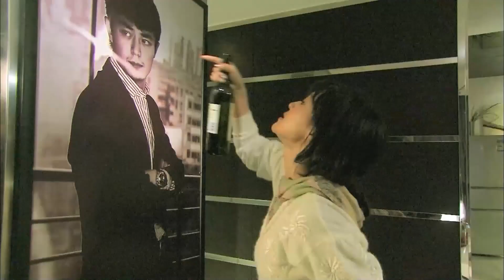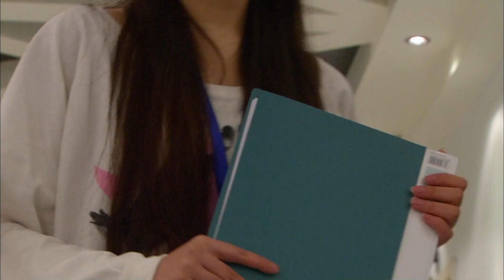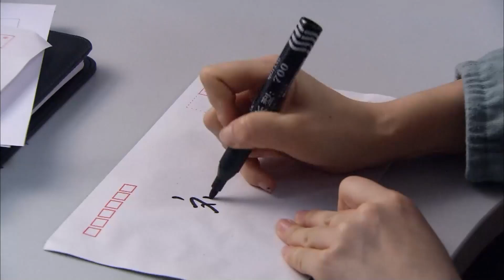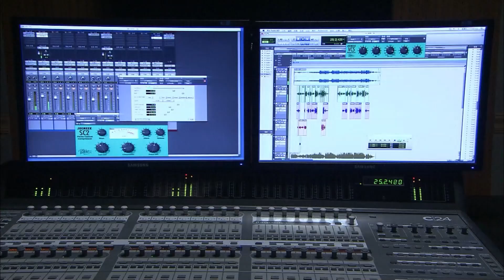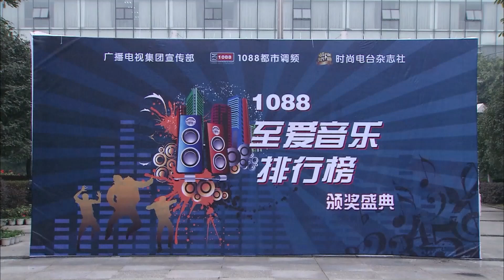【ENG SUB】Episode 08丨Go Yi Yi Go丨一一向前冲丨Wallace Huo，Zheng Kai，Tong Lei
★ 【ENG SUB】Go Yi Yi Go丨一一向前冲丨Wallace Huo，Zheng Kai，Tong Lei
Yi Yi is a 32-year-old shopping network host who decides to leave her job after a bad breakup. She becomes a DJ at a radio station that's always last in ratings. Pouring her energy into her job, she sees top DJ Cao Yan, whose show airs the same time as hers, as her ultimate rival. One day, Yi Yi gets set up on a date with a friend's son, who turns out to be none other than Cao Yan!.